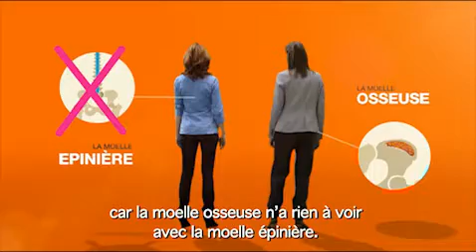waldighoffen.com - Le don de moelle osseuse en 2012-Veilleurs de vie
7ème Semaine nationale de mobilisation pour le don de moelle osseuse. Comme chaque année, l'Agence de la biomédecine organise une semaine de mobilisation. En 2012, c'est du 19 au 24 mars. La moelle osseuse n'est pas la moelle épinière, aucun risque de paralysie